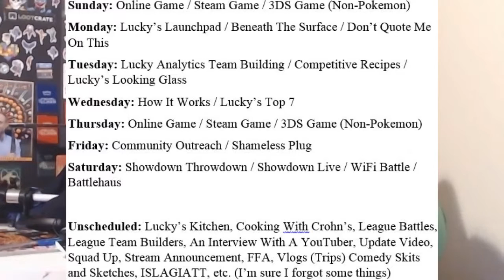LuckyLadTV Official Upload Schedule!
Also, tell other people, and get them to watch the channel as well. Spread the word!